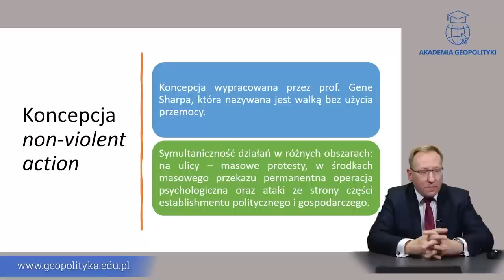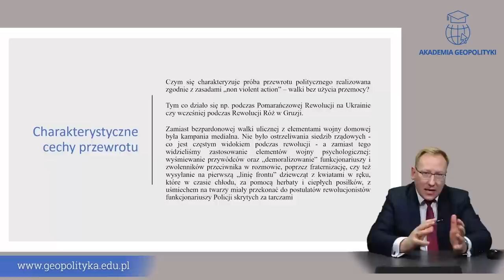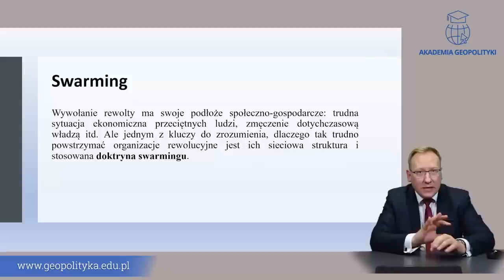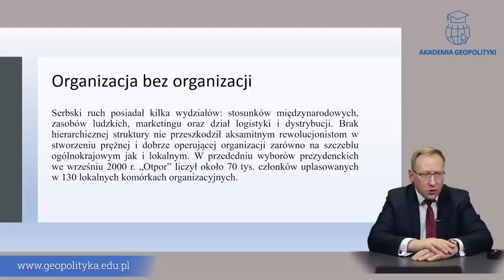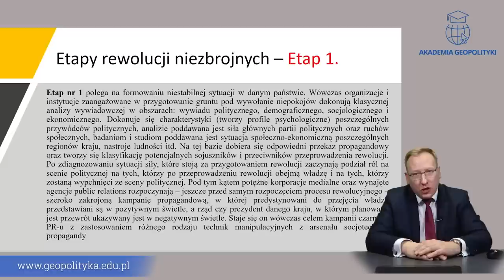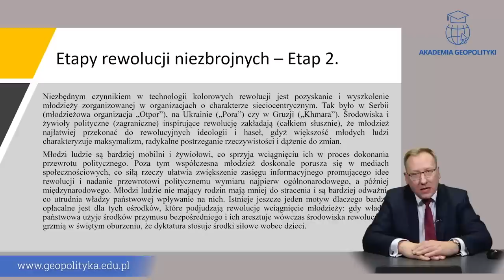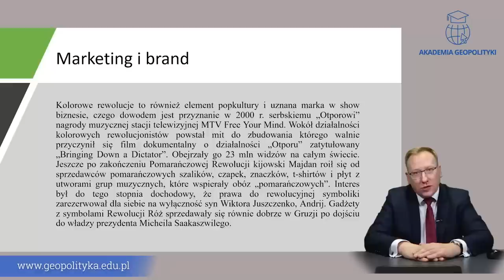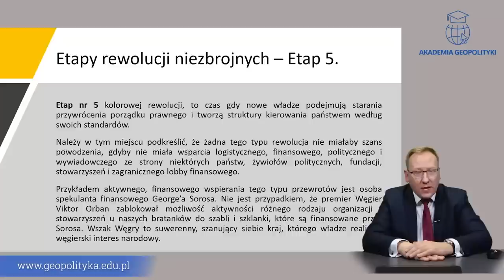Anatomia kolorowych rewolucji